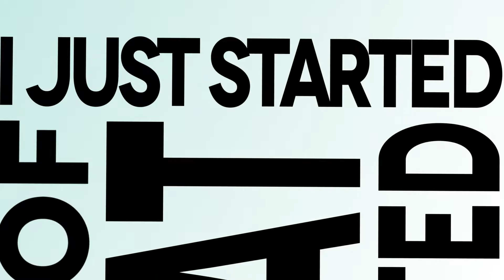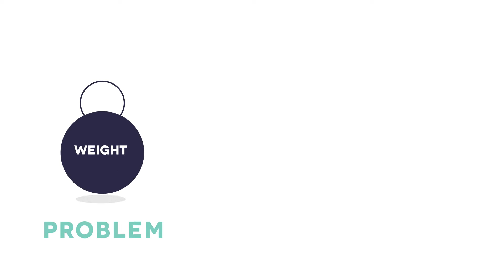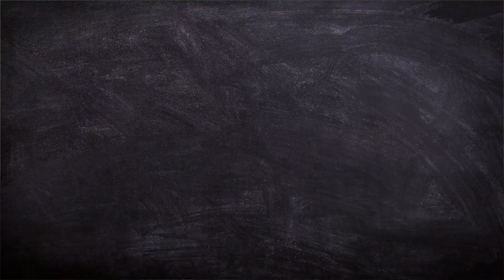How to Know What You Want??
The first step when trying to improve your life, is to SET A GOAL.  Boy do I see tons of people go wrong with this one.You need to set a clear goal.  That is what today's video is all about.  How and Why you need to make your goal clear.

Ultimately if you want to make a change, you need to start off on the right foot by making a goal that you can stick to because it reduces overwhelm and you actually stay consistent with it!

Create Your Goal by using  Antonio’s FREE Goal Builder that is designed to make setting a goal easy and helps you stay consistent: